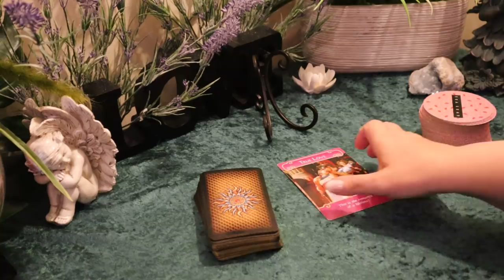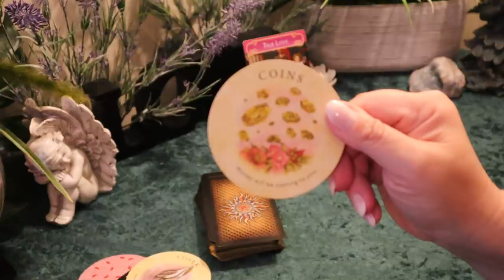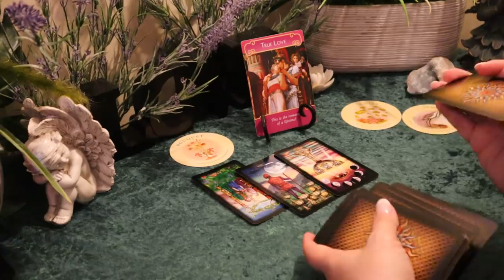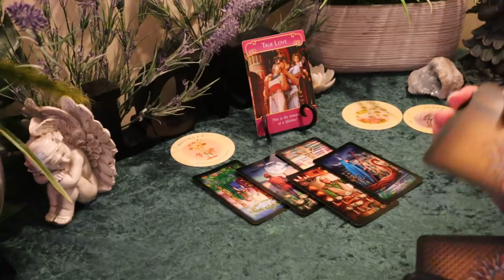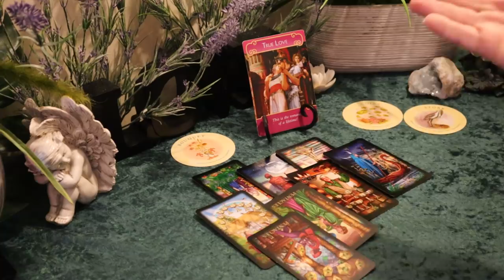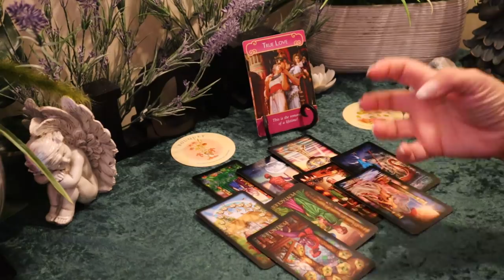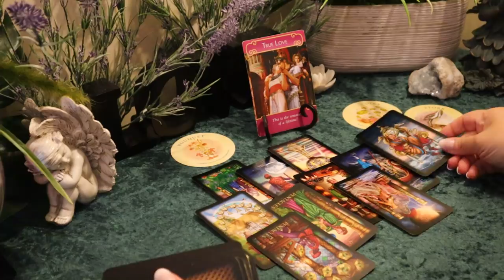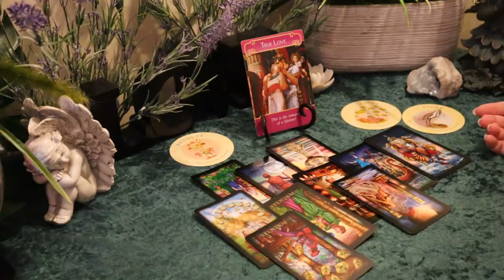Aquarius June 2020 Tarot Reading...True Love...period....Aquarius Tarot Reading